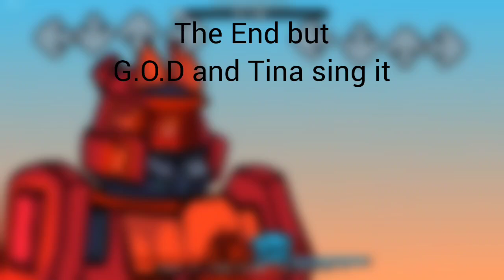God's Fury | The End [Vs. Tord] but God of Death and Tina sing it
The True End to all the Ends